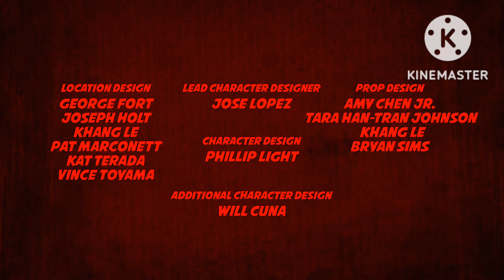(FAKE) Big Hero 6: The Series S2 Lost Episode Big Hero 6's Revenge Ending Credits